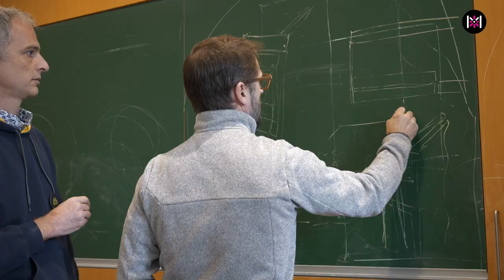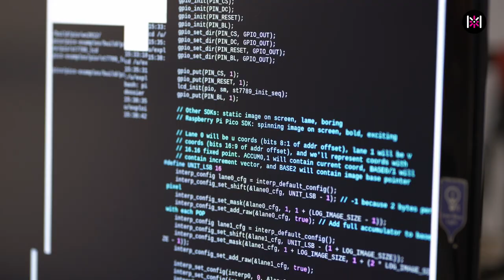Résumé du jour 2 de Museomix AURA au Monastère Royal de Brou